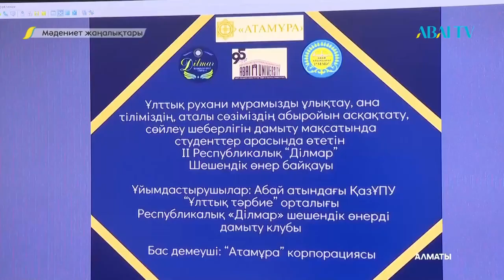Студенттер арасында өткен ІІ Республикалық “Ділмар” шешендік өнер байқауы туралы ақпарат